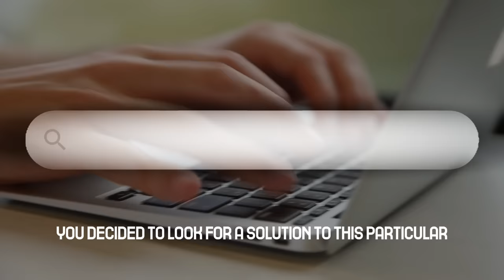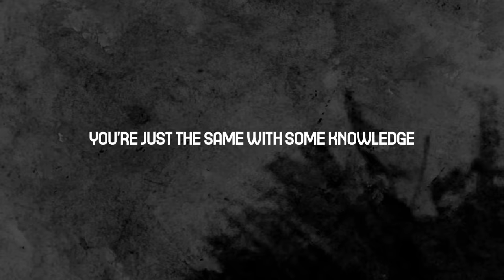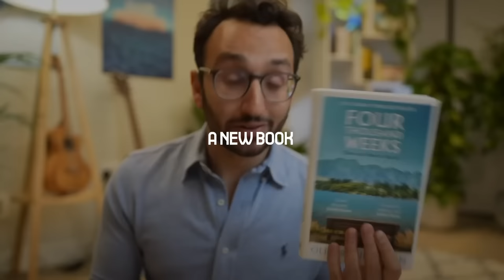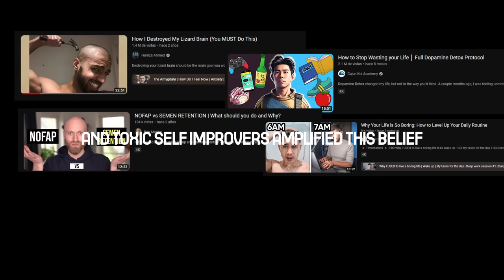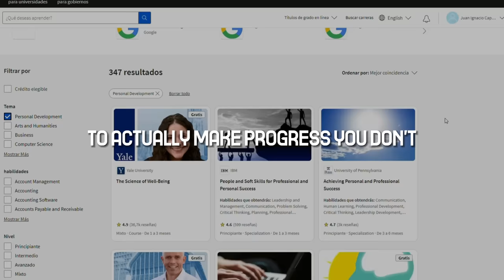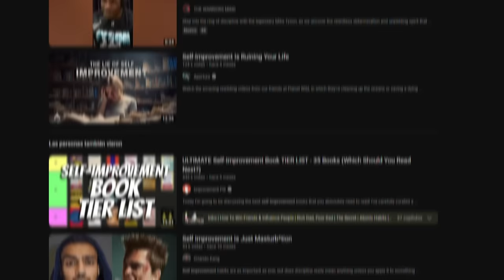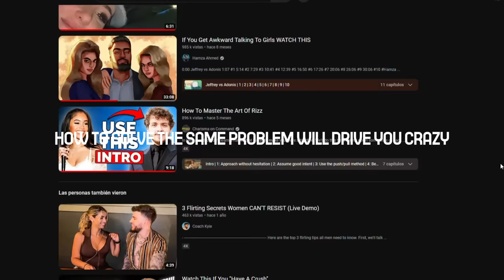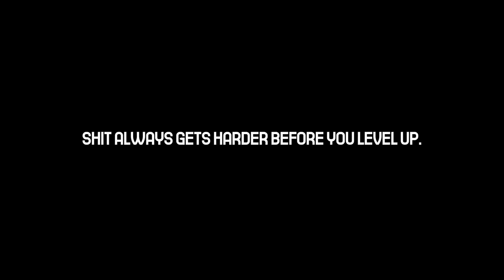Why Fight Club was right about SELF IMPROVEMENT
WARNING: this video has spoilers from Fight Club.
Fight club is an excellent movie. But many people get very confused on the true meaning of it. In this video, I'll try to cover some of Tyler's philosophy and show you why self improvement is mental mast*rbation.

IGNORE:
fight club
mental masturbation
self improvement
hamza
brad Pitt
Ali abdaal
self care
self development
how to beast
teaching men's fashion
content